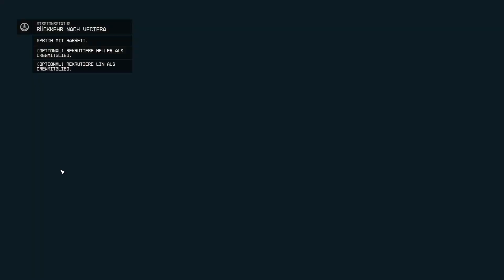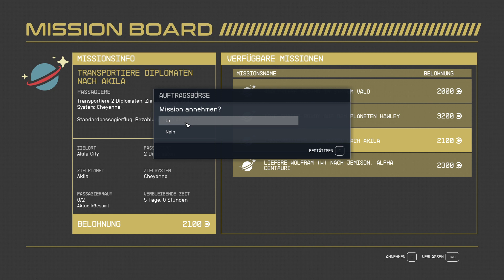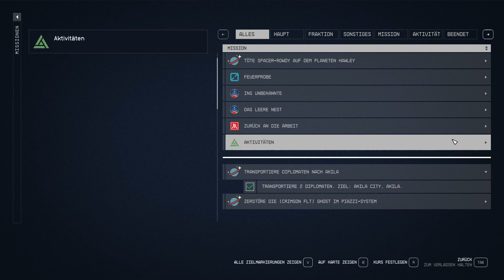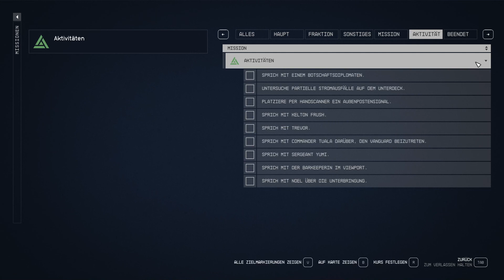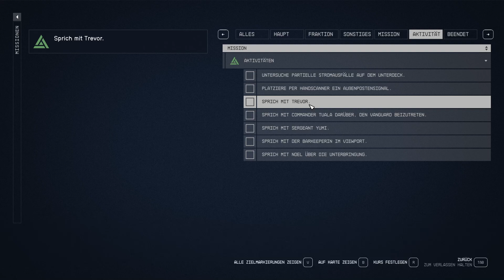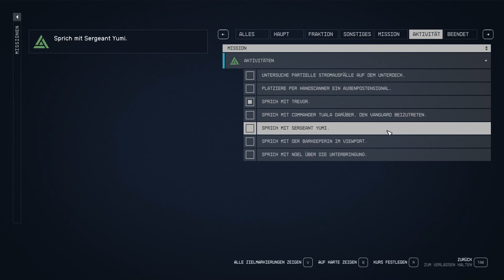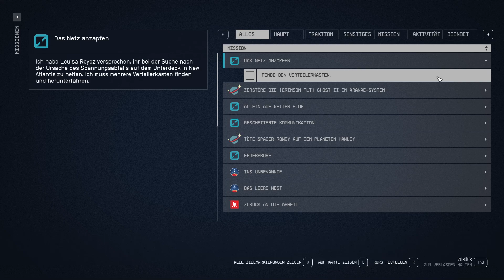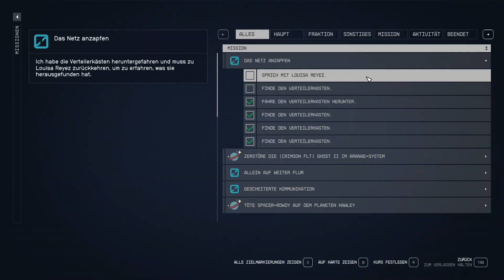STARFIELD: jules 011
täglich/daily 16:00 h solange es Spass macht / as long it makes fun
 Ein neuer Charakter, ein neues Spiel-
Jules findet seinen Weg duch die Story, schmiedet aber eigene Pläne. Eine Karriere als Pirat ist nicht auszuschliessen, aber erst einmal muss man herausfinden, wen man ausbeutet und wo man seine Heimat finden will.
irgendein Plätzchen zum Zurückziehen braucht jeder.

Auf der SSD installiert läuft das Spiel  ohne nennenswerte Wartezeiten.
Mein Video zeigt das Spiel wie es ist, wie es läuft , so wie man " von alleine drauf kommt".
Auch die technischen Gegebenheiten sind ungeschnitten. Ladezeiten und Grafik entsprechen dem "wie es ist".
Das Laptop auf dem ich spiele, ist nicht das schlechteste , aber sicher auch nicht highend. Bisher hatte ich immer Glück das alles recht flüssig lief oder wenigstens so, dass man den Spass nicht verloren hat.
Ich bin kein Profi ,  ich spiele wie es mir in den Sinn kommt.
Wenn Ihr Lust habt dem Spiel zuzuschauen und euch davon einfangen zu lassen, freue ich mich über Abo und Daumen, vor allem aber für euch wenn ihr das geniessen könnt.

A new character, a new game-
Jules finds his way through the story, but makes his own plans. A career as a pirate cannot be ruled out, but first you have to figure out who you want to exploit and where you want to make your home...
Everyone needs some place to retreat to.

Installed on the SSD, the game runs without any significant waiting times.
My video shows the game as it is, how it runs, and how you "get it" on your own.
The technical conditions are also uncut. Loading times and graphics correspond to “as is”.
The laptop I play on isn't the worst, but it's certainly not high-end either. So far I've always been lucky that everything went quite smoothly or at least so that the fun wasn't lost.
I'm not a professional, I play as it comes to my mind.
If you would like to watch the game and be captivated by it, I would be happy about your subscription and thumbs up, but above all for you if you can enjoy it.